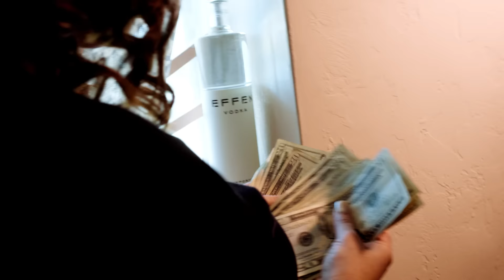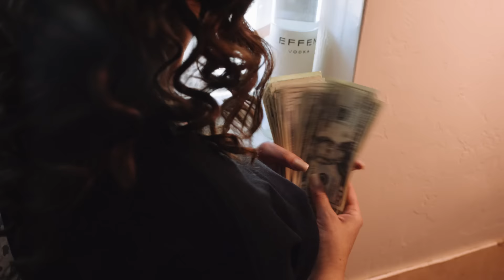Not - Drugs {Official Video}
Determined Records LLC 2015
{Purchase Song .99 cent Right Now}
Produced By : BeatPluggTwo